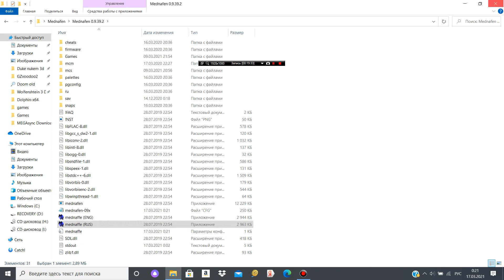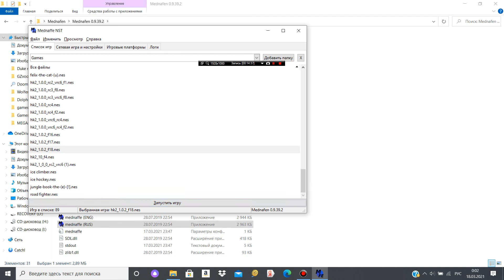Ike Ike hockey. F18 version. One game vs Romario777 and five games vs bots.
Same and different teams. Expert mode.